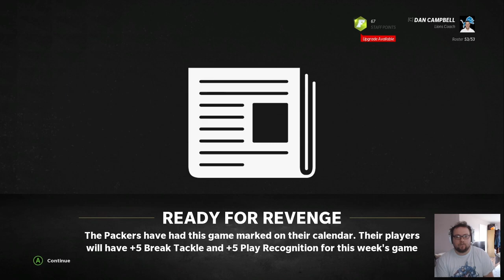Brown For MVP? 10 TDs In 2 Weeks! - Detroit Lions Rebuild #9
It's the business end of the season, as the Lions visit Dallas and host the Packers! Brown gets hot as he throws 10 TDs in 2 weeks for back-to-back POTW awards... does that mean the Lions will stay unbeaten though?